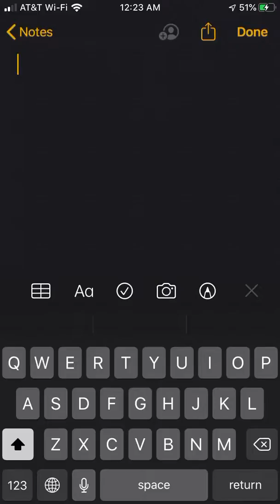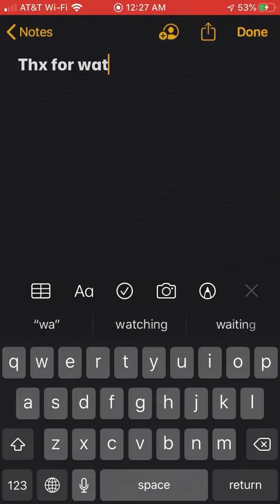How to wheelie a four wheeler on off road outlaws!!